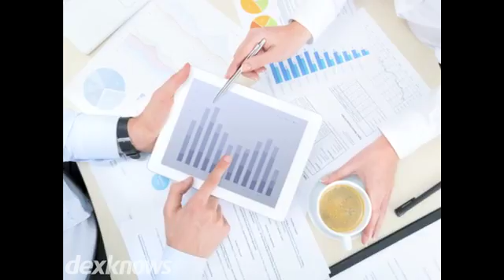Boyce Carolyn CPA Boise ID 83702